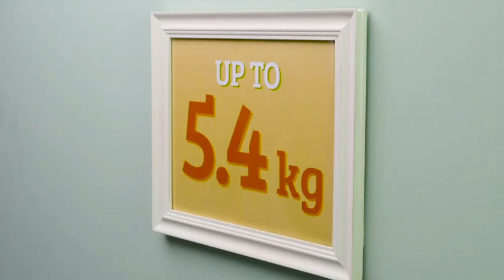How To Hang A Picture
This is how you hang a nice picture on your wall to enjoy.